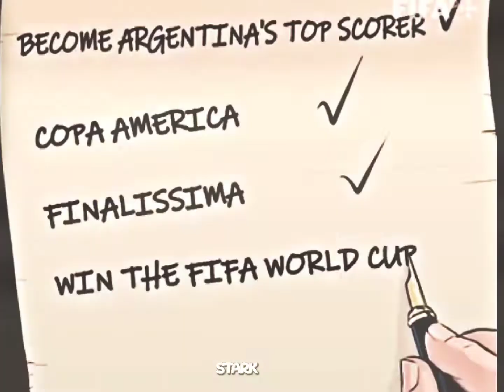✨MESSI QATAR WORLD CUP WHATSAPP STATUS ❤ LIONEL MESSI ❤messi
M7 EDITZ @MT10EDITZ @Solothedits @sjstreams2k @Twinklingwall @tanveredits @Beingafootballer_ @AM_Creates @asxin__10 @Calymerhere @LEO10_PRODUCTION @ameenedits